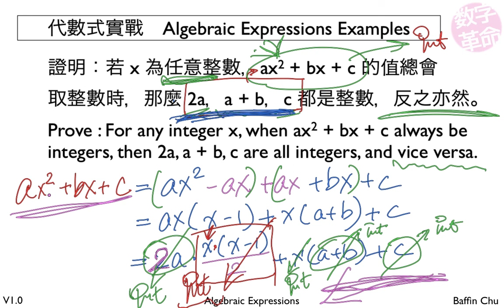1 001 Algebraic Expressions 17